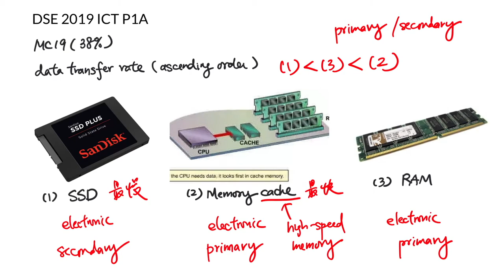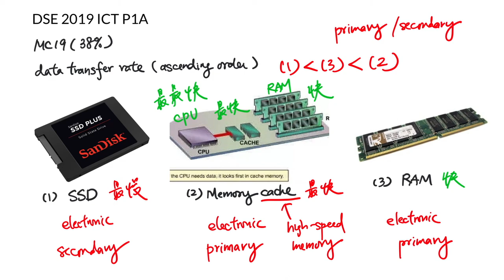DSE 2019 ICT MC19 - Data transfer rate of SSD, cache and RAM